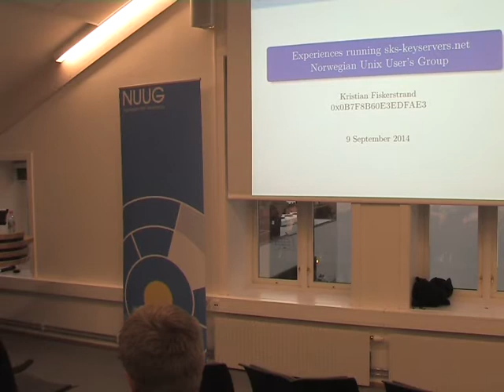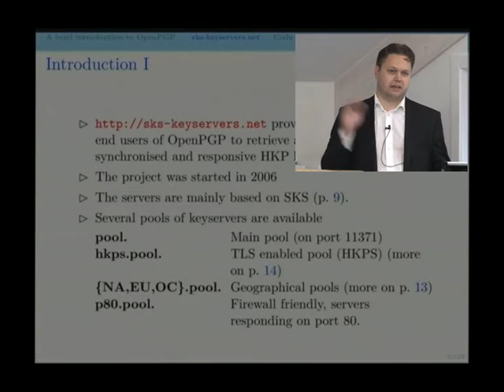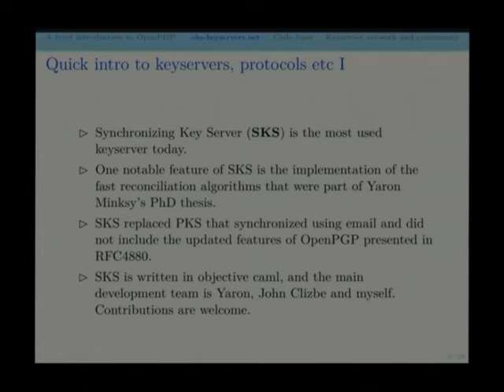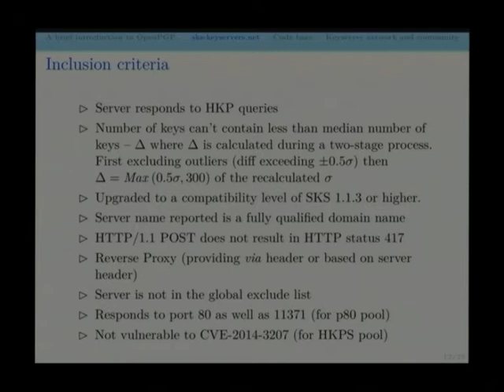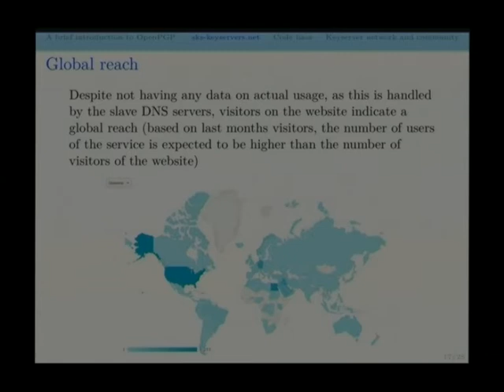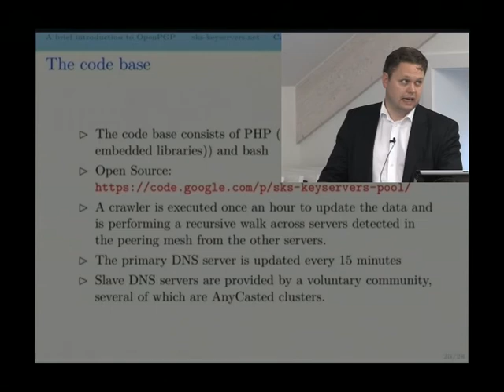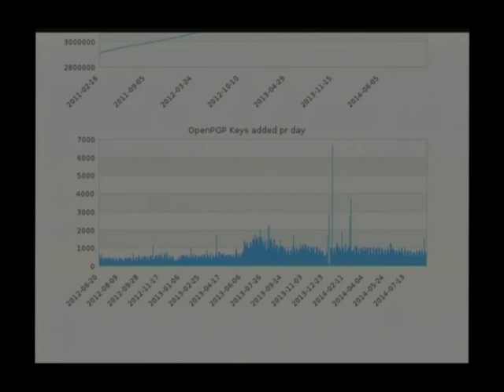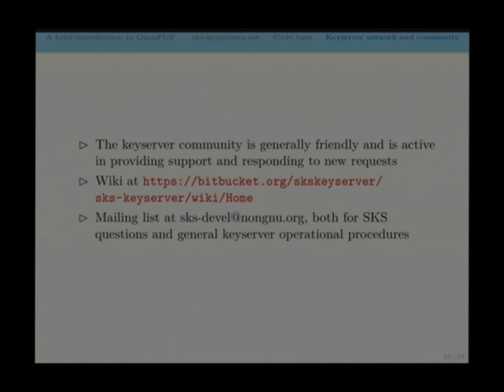Experiences running sks-keyservers.net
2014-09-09: Medlemsmøte i NUUG Oslo: Experiences running sks-keyservers.net

 Kristian Fiskerstrand presenterer sine erfaringer med å drive OpenPGP-nøkkeltjenere for utveksling av nøkler brukt til blant annet epostkryptering.